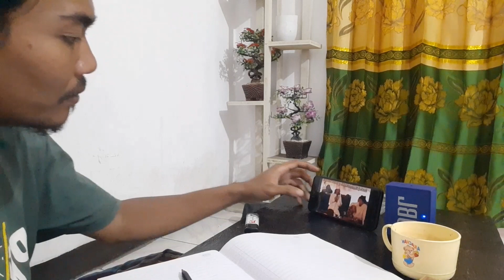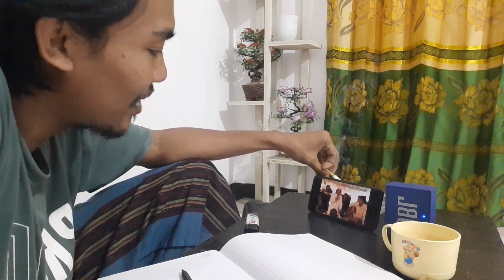IKI TUTORIAL NGAJI ONLINE & NGAJI BARENG 📛 CAK NUN FULL KONYOL 😹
mohon maaf bila ada salah kata jenenge sinau bareng yo ngeneiki hehe.
sinau bareng Cak Nun TERBARU..! BABAD TANAH JAWA Simak video Ini Sampai Selesai, Agar Tidak Menimbulkan Salah Faham..! Assalamualaikum, Jangan lupa Dukung Channel officialkomedisantri Untuk Berdakwah Dan Menyebarkan kajian-Kajian caknun Dengan Cara Like,Komen & Subscribe Serta Bagikan Ke Saudara.
Terimakasih